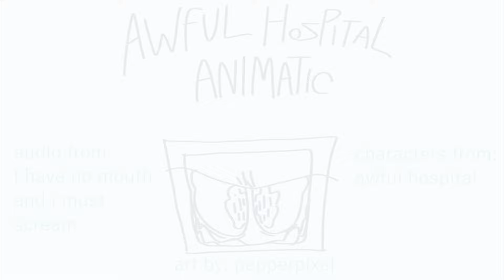[ANIMATIC] Awful Hospital - Crash Monologues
OK ALRIGHT FIRST!!! im rlly sorry about how long the intro to this video is and if you want to skip it the time stamp is 00:22 ! now a lil background on this video!! i rlly wanted to do an animatic for AM's intro/monologue in i have no mouth and i must scream, but i didn't rlly feel like making a decent humanoid AM (which i had to do, cause its not rlly fun animating a pillar of rock) but then i remembered o wait!! i rlly wanted to animate something with crash!! what a wonderful thing to combine! into one animatic! so there u have it, also sorry this is so short i just ran out of juice like half way thru,,